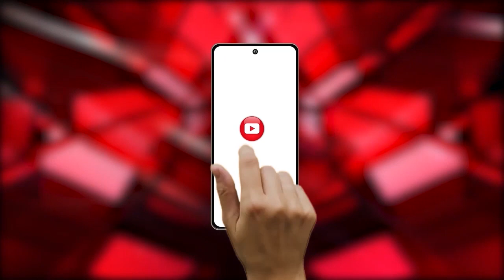Bastar : Congress के बागी नेता TV Ravi ने दाखिल किया अपना नामांकन पत्र।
Our Links